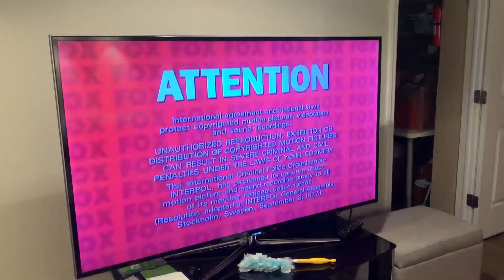Opening To Star Wars Clone Wars Volume 2 2005 DVD Not Rated